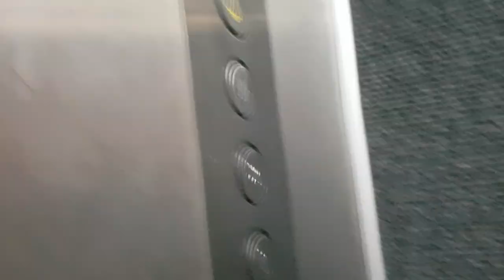Ringing the alarm on a Ennis Lifts